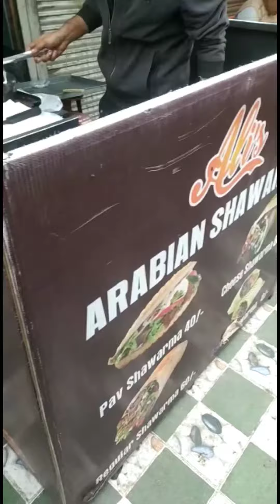Ali's Bakery Arabian Chicken Shawarma| Ali bakery Ka Chicken Shawarma